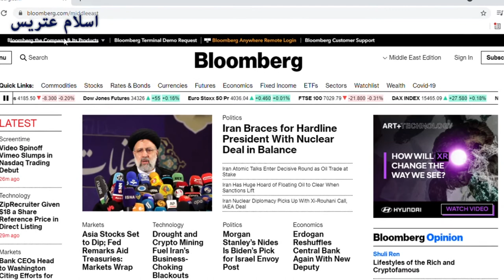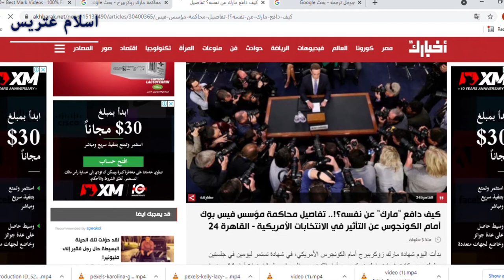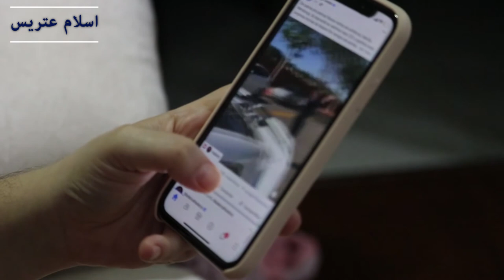الفيس بوك خطر !!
هل الفيس بوك خدمة مجانية ول بفلوس؟
Video by Reymundo pinares from Pexels
Photo by Anton from Pexels
Video by Andrew Hanson from Pexels
Video by Kelly Lacy from Pexels
Video by Joshua from Pexels
Video by DMC Filmes from Pexels
Video by Quách Hải Thọ from Pexels
Video by kilian Figueras torras from Pexels
Pavel Danilyuk
Video by Rob Cot from Pexels
Video by RODNAE Productions from Pexels
Video by LuanMote from Pexels
Video by james from Pexels
Video by Kindel Media from PexelsVideo by Karolina Grabowska from Pexels
Video by Denys Gromov from Pexels
Video by Peter Bekkers from PexelsVideo by Yaroslav Shuraev from Pexels
Video by Åke Wall from Pexels